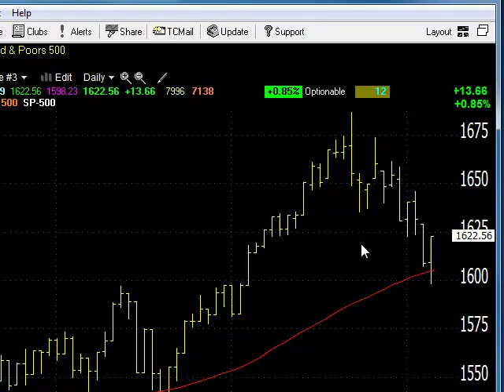06/07/13 Dave Landry's Market In A Minute